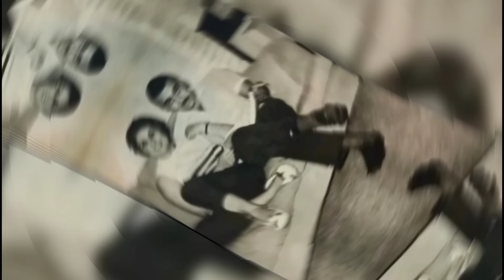شاهد 34 صورة نادرة لزفاف فنانين زمان وشاهد لأول مرة صورة نادرة للفنان أبو بكر عزت يوم زفافه 👉💥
صور زفاف الفنانة لبني عبد العزيز
صور زفاف لبني عبد العزيز
صور زفاف سميرة سعيد
صور زفاف نيللي
صور فرح احسان عبد القدوس
صور زفاف ابو بكر عزت
صور زفاف عبد المنعم ابراهيم
صور زفاف سهير رمزي
صور زفاف سمية الألفي
صور زفاف هاني شاكر
صور نادرة للفنانين مع أبنائهم وأسرهم وأصدقائهم
صور نادرة للفنانين يوم زفافهم
صور زفاف الفنانين
صور زفاف نجوم ومشاهير
صور زفاف الفنانين والفنانات
صور نادرة لفنانين زمان
صور نادرة لزفاف عايدة رياض
صور نادرة لزفاف تيسير فهمي
الفنانة نادية لطفي وابنها
الفنانة نادية لطفي وزوجها
الفنانة نادية لطفي وعبد الحليم
الفنانة عفاف شعيب وأسرتها
الفنانة صباح وأسرتها
الفنانة صباح وابنتها هويدا دج
الفنان محمود عبد العزيز وأولاده
الفنان سعيد صالح وابنته
الفنانة شادية وأسرتها
فنانين الزمن الجميل مع أسرهم وذويهم
فنانين رفضو تمثيل المشاهد الجريئة
اشهر 10 فنانين مثلوا ادوار الاب
صور الفنانين مع أولادهم
صور الفنانين مع اصدقائهم
صور الفنانين مع أسرهم
صور الفنانين مع ذويهم
فاتن حمامه وعمر الشريف
صور نادرة للفنانين العرب
صور نادرة للفنانين السوريين
صور نادرة
الفنانين مع أسرهم
الفنانين مع زوجاتهم
الفنانين مع أولادهم
الفنانين مع ابنائهم
منوعات جنة الحياة
اطول زيجات في الوسط الفني
زيجات الوسط الفني
انجح زيجات في الوسط الفني
أعمار الفنانين والفنانات
ديانات الفنانين
أسماء الفنانين
أزواج الفنانين
زوجات الفنانين
قصص حياة النجوم
قصص حياة المشاهير
نبيلة عبيد وزوجها عاطف سالم
افلام فنانين الزمن الجميل
مسلسلات فنانين الزمن الجميل
مسلسلات كوميديه
مسلسلات درامية
افلام فنانين ومشاهير زمان
فنانين الزمن الجميل وافلامهم
فنانين زمان ما بين الماضي والحاضر
الفنانة لبني عبد العزيز
الفنانة صباح
الفنانة نيللي
الفنانة سميرة سعيد
الفنانة سهير رمزي
الفنانة سمية الألفي
الفنانة وردة الجزائرية
الفنان حسين الامام مع أولاده
الفنان محمد فريد وأولاده
الفنان محمد فريد وحفيده
الفنانة زوزو ماضي وابنتها
الفنان عماد رشاد وابنته
الفنان فاروق الفيشاوي وابنته
الفنانة تيسير فهمي
الفنانة عايدة رياض
الفنانة رغدة
الفنانة نادية لطفي
الفنانة عفاف شعيب
الفنانة زوزو ماضي
الفنانة كريمة مختار
الفنان صلاح قابيل
الفنان صلاح السعدني
الفنانة ليلى علوي
الفنانة نورا
الفنانة هند رستم
الفنانة يسرا
الفنانة ليلى طاهر
الفنانة نادية لطفي
الفنانة فايزة أحمد
الفنانة نبيلة عبيد
الفنانة فاتن حمامه
الفنانة نجاح سلام
الفنانة هند رستم
الفنانة دلال عبد العزيز
الفنانة شمس البارودي
الفنانة نجاة الصغيرة
الفنانة سعاد حسني
الفنانة شادية
الفنانة بوسي
الفنانة ميمي جمال
الفنانة رانيا محمود ياسين
الفنانة مها احمد
الفنانة شريهان
الفنانة نسرين
الفنانة اسعاد يونس
الفنان يحيى الفخراني
الفنان مجدي كامل
الفنان محمد هنيدي
الفنان حسن مصطفى
الفنان سيد زيان
الفنان مظهر ابو النجا
الفنان مجدي وهبة
الفنان محمد رياض
الفنان نور الشريف
الفنان هاني شاكر
الفنان حسن يوسف
الفنان سمير غانم
الفنان عادل امام
الفنان عبد الحليم حافظ
الفنان فريد الاطرش
الفنان محمد خيري
الفنان عمر الشريف
الفنان محمد عبد الوهاب
الفنان حاتم ذو الفقار
الفنان فاروق نجيب
الفنان يوسف شعبان
الفنان ايهاب نافع
الفنان شكري سرحان
الفنان حسين الامام
الفنان يوسف وهبي
الفنان حسين فهمي
الفنان اسماعيل ياسين
الفنان محمود شكوكو
الفنان يوسف وهبي
الفنان فاروق الفيشاوي
الفنان محمود ياسين
الفنان رشدي اباظه
الفنان ابو بكر عزت